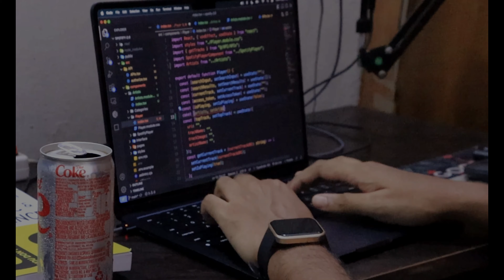WORK WILL SOLVE ALL YOUR PROBLEMS!